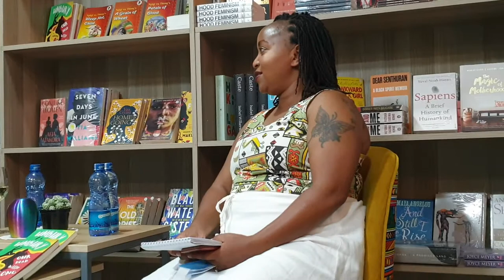Mukoma Wa Ngugi at Soma Nami Bookstore: Part 1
Mukoma Wa Ngugi presenting his new Paivapo Publisher's published "We, The Scarred" at the Soma Nami Bookstore, Nairobi on November 8, 2021. He is moderated by Soma Nami co-founder Wendy Njoroge.